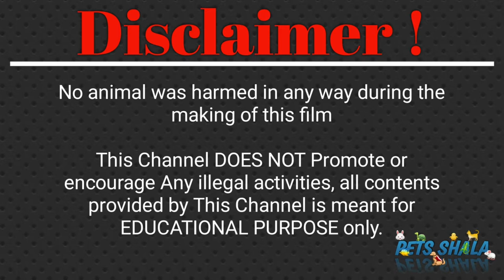turtle healthy diet | which vegitables we can feed to our turtle | vegetarian food for turtle hindi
Turtle diet chart hindi
you will get detail information about which vegetables you can feed to your turtle diet in this video so make sure you watch this video till the end 😊👍